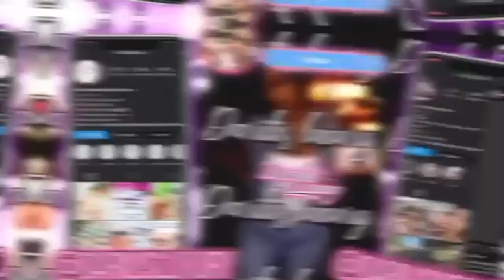Ep. 3 Lash Vending machine| Let’s Catch up| Darilis Luxury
Hello Flirty babes! What an honor to share this platform again with you! I am amazed to Greer you once again, despite of how hard and how much energy and motivation from my best friend, and my family it took for me to do this! Even after I did my makeup, I decided I was not doing this and put myself down once again, until Aurelio, my brother from another mother almost gave me a FaceTime slap! However, finally, part one is now up. I hope this can help nourish you!

By the same token, part 2 will be posted tomorrow; already edited! As I said, hard work is it! Love you much and wait for part two with the Q&A replying to all questions on the last 2 episodes! Again, any questions leave it down below’ 💗